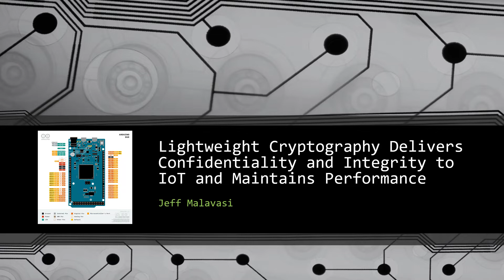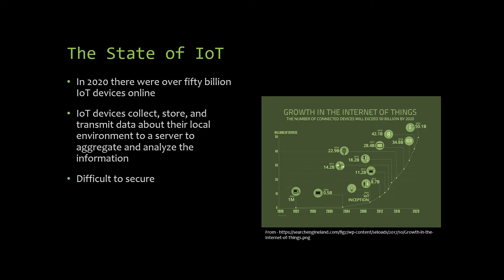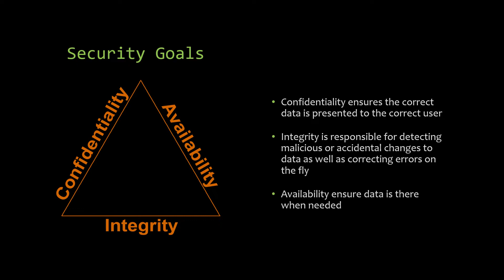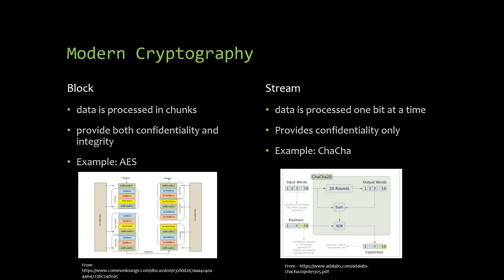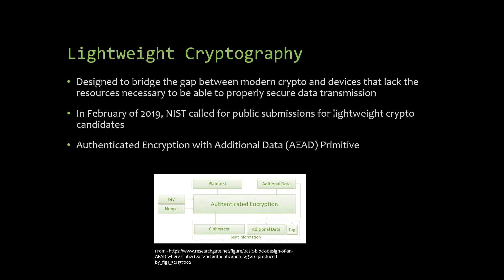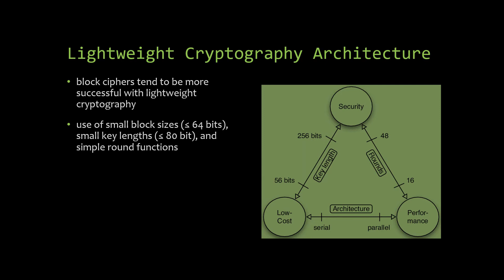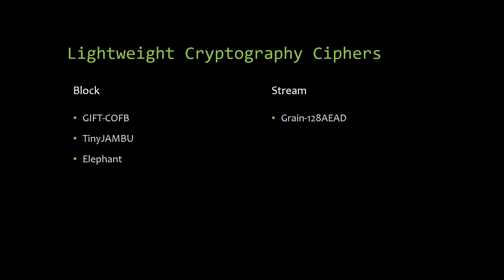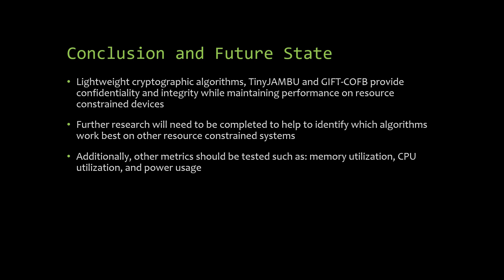Lightweight Cryptography Delivers Confidentiality and Integrity to IoT